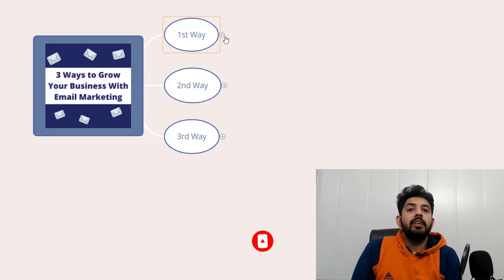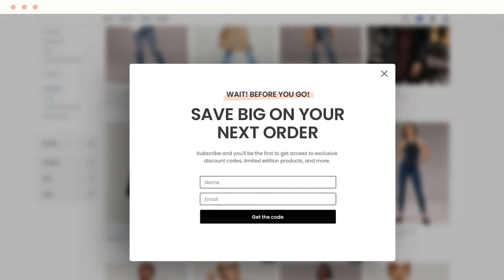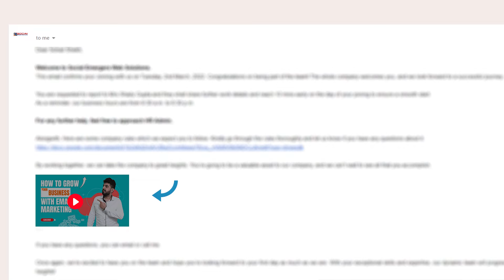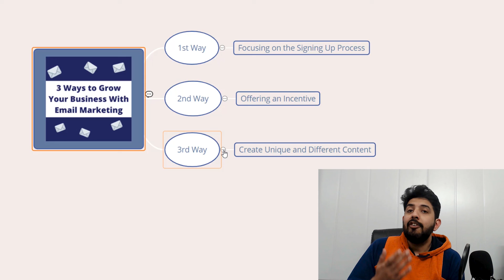How To Grow Your Business With Email Marketing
If you really want to ramp up your email marketing knowledge, learn to grow your business with email marketing along with me.

And I would like to tell you that email marketing has the highest ROI amongst all the channels out there. So not using email marketing can definitely affect your conversions and you can lose your potential business growth.

Therefore, here I’ve laid 3 ways by which you can grow your business with email marketing.

The overview of the points covered above are :

0:00 Start
1:12 Focusing on the signing up process
2:22 Offering an incentive
3:08 Create Unique and Different Content

And yes I will come very soon with more interesting knowledgeable videos for you guys.

Please use the comment section if you have any questions or want to share something.
Until then keep moving forward.
Cheers, Thank you.